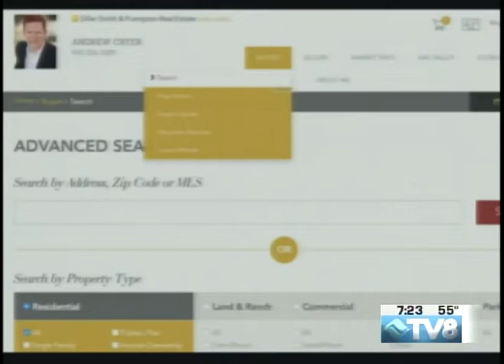Slifer Smith & Frampton Andrew Cryer Good Morning Vail 06.24.16